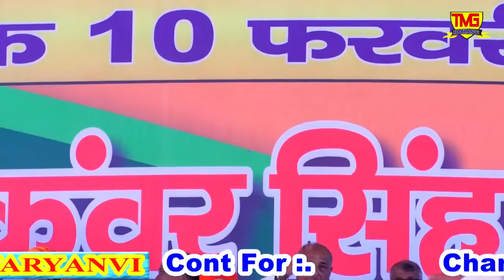नीति प चलने वालो को आदर और सम्मान मिले || Neeti pe chalnewalon ko aadar aur || Chanderpal Tanwar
♪ Song - NEETI PE CHALNEWALON KO AADAR AUR SAMMAN MILE
♪ Singer- BHAI CHANDERPAL TANWAR GWALPAHADI
♪ Featuring - RAGNI
♪ Lyrics - SATAN KHATANA
♪ Music Label - TMG HARYANVI